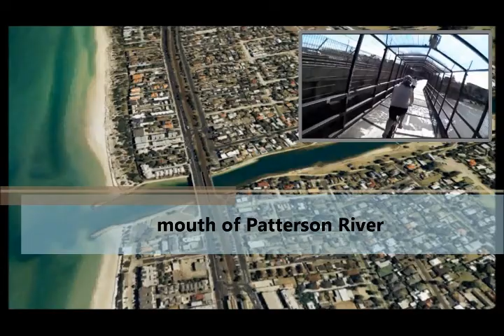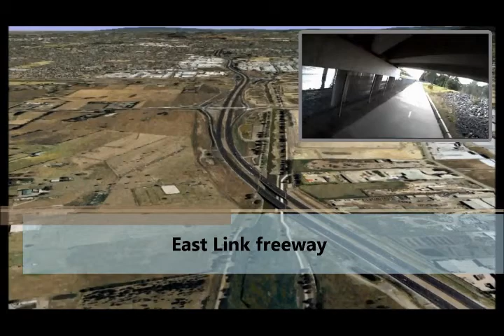section of Dandenong Creek Trail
15km section of Carrum to Dandenong along Creek Trail